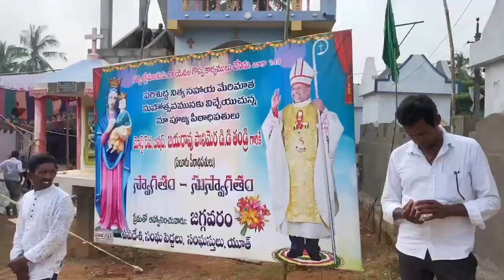మరియమాత పండుగ దివ్య పూజ బలి | Bishop JayaRao Polimera # Catholic